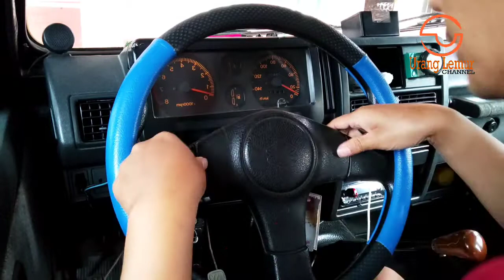Cara Meluruskan Stir/Kemudi Mobil Yang Miring Jimny Katana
stir mobil suzuki jimny/katana miring atau tidak simetris baik ke arah kiri atau ke arah kanan, bisa diperbaiki sendiri di rumah tanpa harus ke bengkel. untuk mengetahui caranya simak sampai habis videonya. cara memperbaiki seetir mobil miring, setir miring